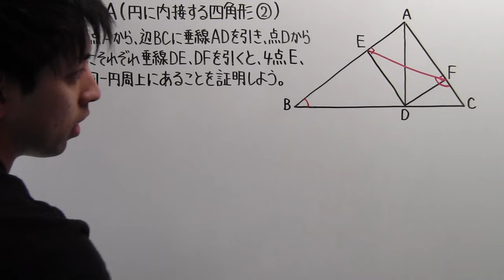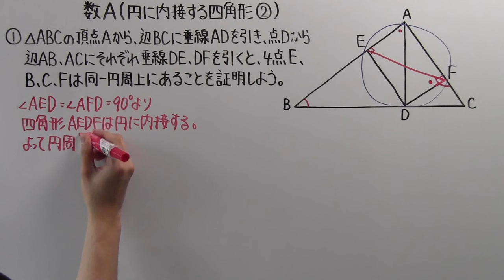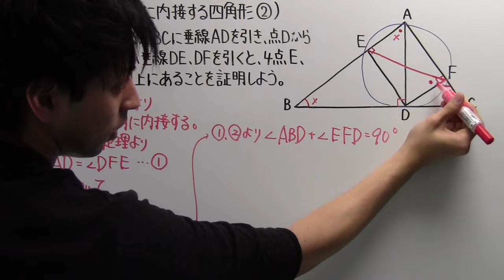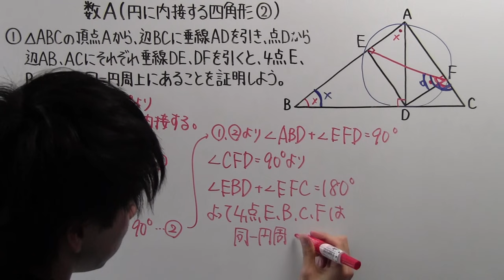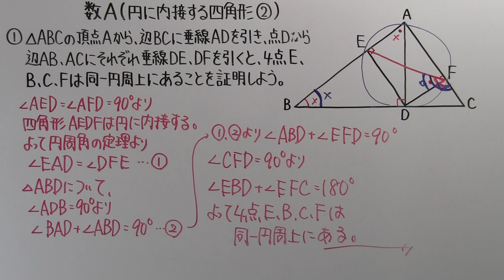【高校数学】 数A－４８ 円に内接する四角形②